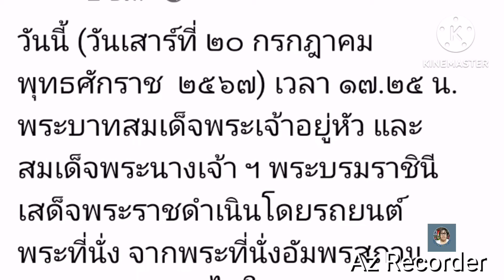20​ กรกฎาคม​พระเจ้า​อยู่​หัว​-พระราชินี​ทรง​บำเพ็ญ​พระราช​กุศล​เนื่อง​ใน​วัน​อาสาฬหบูชา​